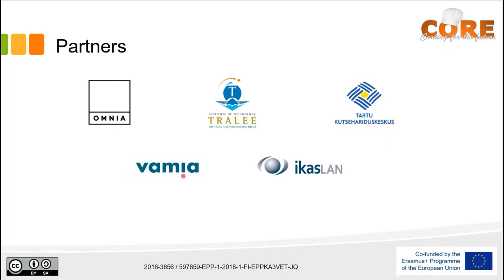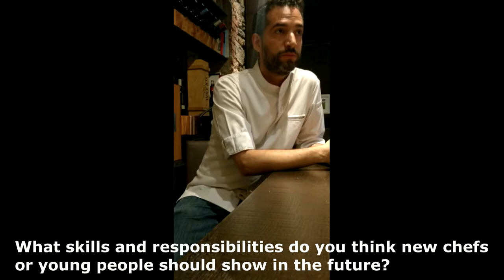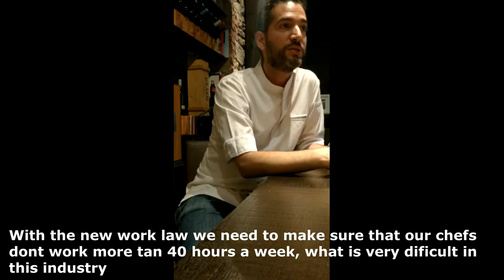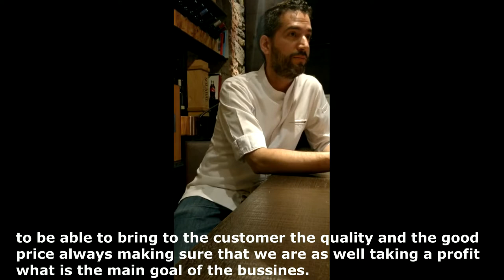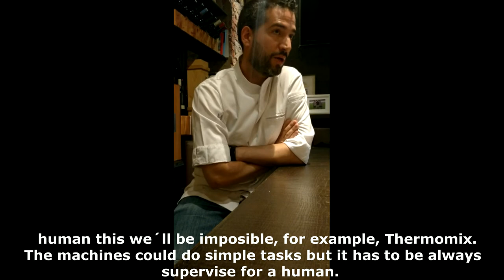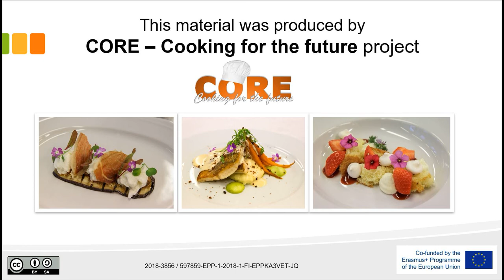Alvaro Gomez Bascook Executive Chef, interview 2019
The CORE - Cooking for the future project, interviewed professionals Chefs.  The subject was: We would like to hear your vision of skills required for a chef of the future.